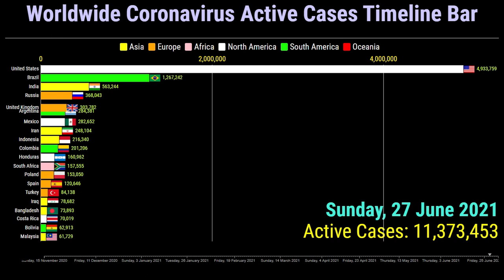Worldwide Coronavirus by Total Active Cases Timeline Bar |2nd July 2021 COVID-19 Latest Update Graph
This video shows the top 20 countries worldwide with the highest number of coronavirus (COVID-19) Active cases.

The data is from the 15th November 2020 to the 2nd of July 2021

Top 20 Ranked Countries are on the 2nd of July 2021 of the World Coronavirus (COVID-19) Active Cases.
1. United States
2. Brazil
3. India
4. Russia
5. United Kingdom
6. Argentina
7. Mexico
8. Indonesia
9. Iran
10. Colombia
11. South Africa
12. Honduras
13. Poland
14. Spain
15. Iraq
16. Bangladesh
17. Turkey
18. Costa Rica
19. Malaysia
20. Bolivia

for more search queries:
covid 19
COVID-19
coronavirus
coronavirus update
coronavirus tips
coronavirus symptoms
coronavirus treatment
coronavirus symptoms checker
coronavirus symptoms new
what do i do if i have symptoms of coronavirus
what should i do if i have symptoms of coronavirus
what to do if i have symptoms of coronavirus
can you have mild symptoms of coronavirus
how quickly do coronavirus symptoms appear
how quickly can coronavirus symptoms appear
how long does it take for coronavirus symptoms to appear
How can you protect yourself and others from COVID-19?
Can the COVID-19 survive in drinking water?
Can COVID-19 spread through food?
Can COVID-19 enter into the body by the hands?
What are foods to avoid during the COVID-19 pandemic?
Can the coronavirus disease spread through feces?
Should you meet with other people during the COVID-19 pandemic?
What kind of mask is recommended to prevent COVID-19 transmission?
How to stay active during the COVID-19 quarantine?
Can masks prevent the transmission of COVID-19?
What is the coronavirus disease?
coronavirus day 1 symptoms
can coronavirus symptoms come in a day
how long does it take for coronavirus symptoms
the coronavirus vaccine explained covid-19
coronavirus update
coronavirus deaths
turkey deaths
coronavirus graph
corona race meme
corona graph
corona race
coronavirus news
coronavirus death
corona race
covid-19 graph

coronavirus update
COVID-19 worldwide updates world graph live